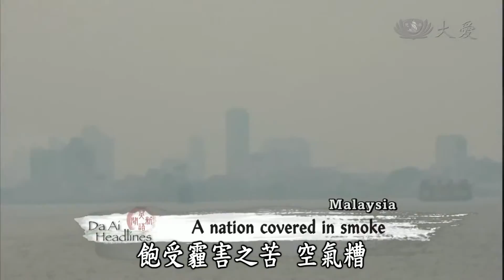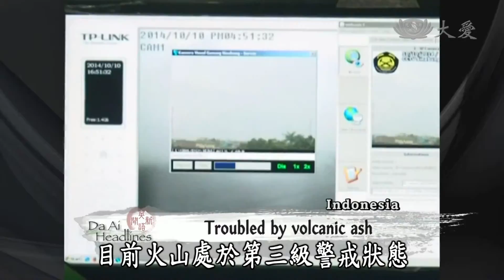【大愛感恩影音網】 20141015 Da Ai Headlines 檳城煙霾+印火山發口罩